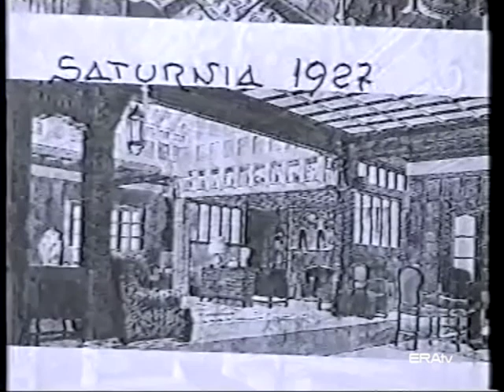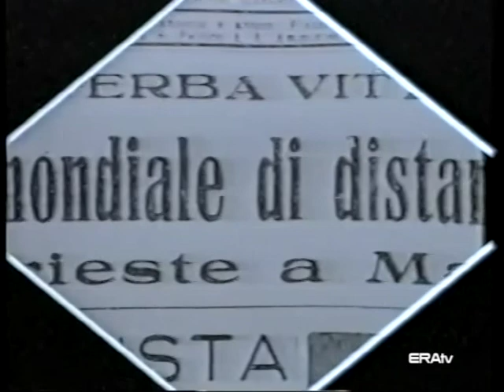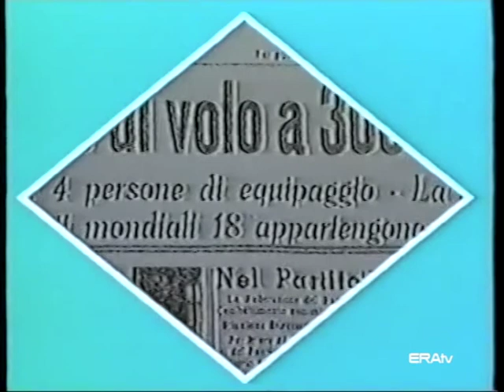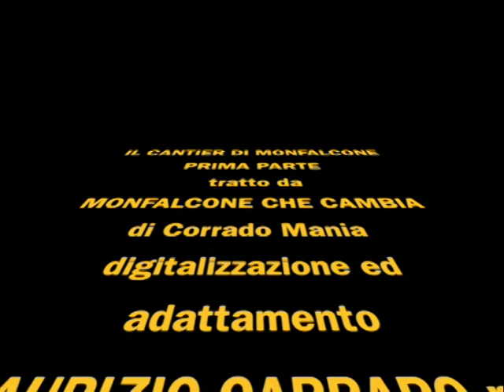ERAtv Storia : Il Cantiere di Monfalcone - Prima parte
Documentario sul cantiere di Monfalcone , prima parte . Autore Corrado Mania' , remastering Maurizio Carraro per ERAtv .